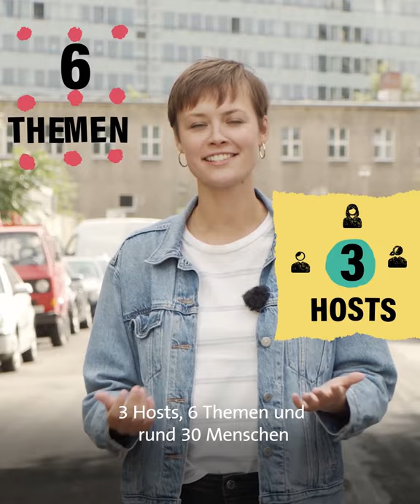ARD Du stimmst! | Trailer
Schon mal verzweifelt nach einer bezahlbaren Wohnung gesucht? Sich Sorgen um Umwelt und Klima gemacht? Kein Kita-Platz fürs Kind? „Du stimmst!“ greift politische Themen auf und zeigt, welche Lösungen die größeren Parteien vorschlagen – auf den Punkt gebracht und so, dass die Positionen leicht zu vergleichen sind.

Das Angebot der Tagesschau soll „Du stimmst!“ Wählerinnen und Wählern dabei helfen, sich ein Bild zu machen, welche Partei ihre Wünsche und Bedürfnisse in ihrem Wahlprogramm aufgreift. „Du stimmst!“ spricht die Probleme der Mitt-Zwanziger bis Mitt-Dreißiger an und zeigt die Lösungsansätze der zur Wahl stehenden Parteien. Das Format entstand in Kooperation von SWR, MDR, HR, Tagesschau und ARD Mediathek.